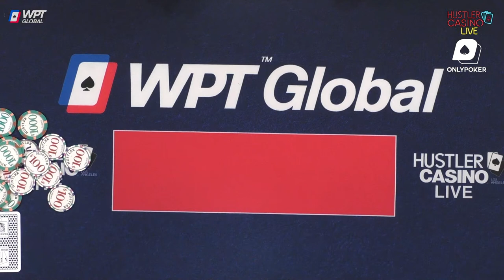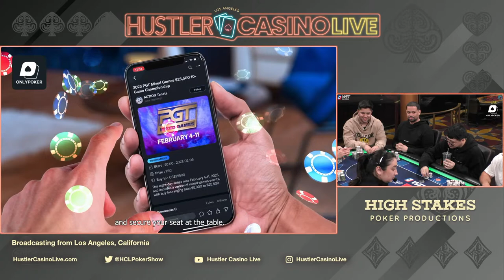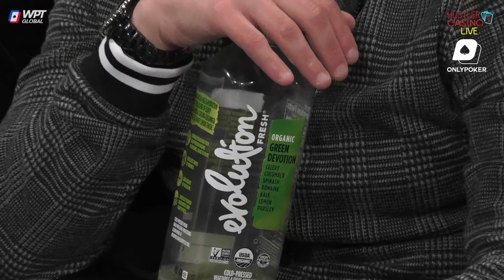Mariano, Wesley, Alec Torelli, Christian Soto & Tony Tag Play $25/50/100!! Commentary by DGAF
$0 - $25k = 💰
$25k - $50k = 💰💰
$50k+ = 💰💰💰

0:00 Countdown
34:34 Player Introductions
37:00 Starting Chip Counts

41:37 Tony Tag AK v Mars AQ 💰
45:10 Mariano AQ v Chin A8 💰💰💰
55:44 Tony Tag QQ v Mariano AK 💰💰

58:17 Cumulative Winnings I 📊

58:45 Henry AT v Dylan AK 💰💰
1:07:22 Sammy the Bull AQ v Henry AQ 💰💰
1:15:50 Mars AQ v Mariano AK 💰💰

1:19:06 Mariano adds $100,000

1:27:45 Tony Tag 99 v Wesley AJ 💰

1:29:20 Cumulative Winnings II 📊

1:36:24 Marino 86 v Henry J8 💰💰
1:51:15 Henry TT v Wesley JJ 💰💰

1:53:39 Cumulative Winnings III 📊

1:57:51 Tony Tag JJ v Mars A6 💰
2:07:51 Sammy the Bull AQ v Mariano A6 💰💰
2:37:55 Mars AQ v Alec A8 💰
2:40:48 Dylan AQ v Mars K8 💰💰

2:43:58 Cumulative Winnings IV 📊

2:44:47 Tony Tag AQ v Wesley A9 💰
3:01:49 Wesley J6 v Alec ?? 💰💰💰

3:08:36 Cumulative Winnings V 📊

3:33:00 Wesley adds $125,000

3:59:11 Mars 63 v Sammy the Bull AQ 💰💰
4:15:13 Wesley AQ v Chin KT 💰💰
4:39:29 Wesley 84 v Henry K9 💰💰

4:45:43 Henry adds $50,000

4:46:18 Henry J8 v Mars T9 💰💰
5:15:44 Tony Tag A3 v Mariano KJ 💰💰

5:18:55 “That’s a very good call” - Wesley Tilting Mariano 🙄😅

5:23:59 Sammy the Bull QQ v Dylan KK 💰

5:33:35 Final Statistics 📈
5:34:35 Ending Credits

​Executive Producer: Nick Vertucci
Executive Producer: Ryan Feldman
Head of Video Production: Kyle Ravreby
Director: Neve Levy
Audio Technician: Gerry Feldman, David Olivares Jr.
Graphics Technician: Mike Peluso
Video Production Coordinators: Aatmaj Kapoor, Nathan Ramirez
Animation & Graphic Art: Alejandro Indriago
Casino GM: Shaun Yaple
System Engineer: Brett Drolet
Production Coordination: Clint Santiago Dahl